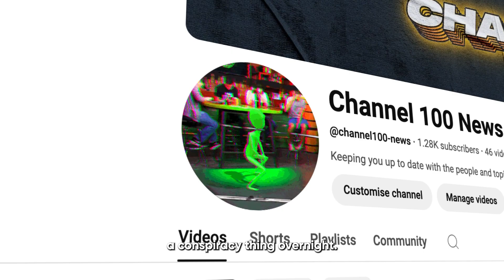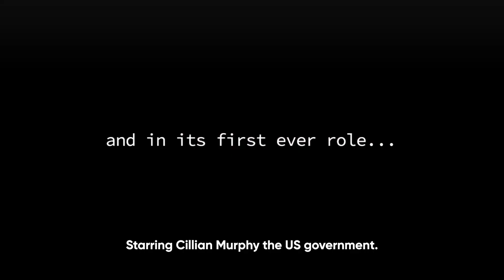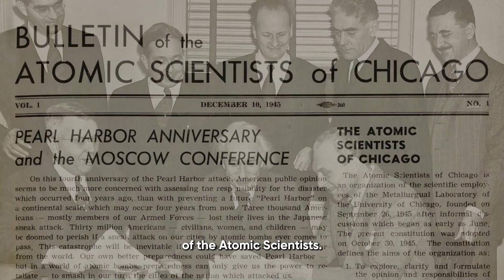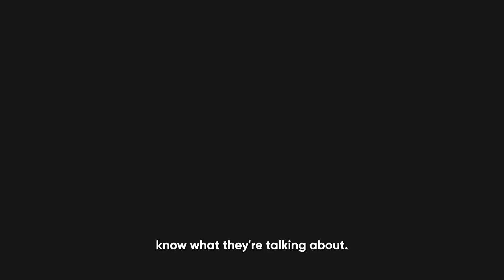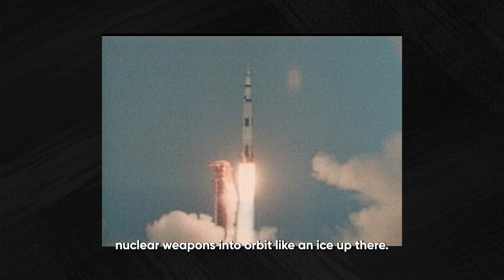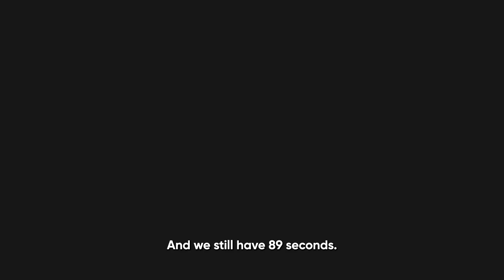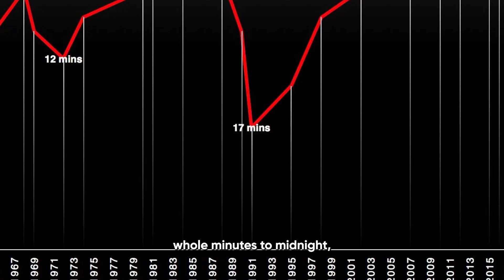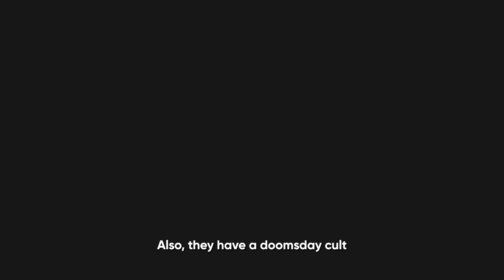Why Scientists Just Moved the Doomsday Clock Forward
The Doomsday Clock symbolising how near humanity is to complete destruction has been moved one second forward to 89 seconds to midnight - the closest it has ever been.

The Doomsday Clock is a legit thing, a symbol that represents how close we are to literally destroying the world with horrors of our own making.

The clock is set every year by the Bulletin of the Atomic Scientists - whose backstory is crazy and includes Oppenheimer - yknow- the movie-  what? You thought Cillian Murphy has nothing to do with the Doomsday clock? Wrong.

So who are these science guys? How do they know we’re on the verge of destruction? will the Doomsaday Clock inspire some change before we cark it? And… what actually  happens when it hits midnight..??